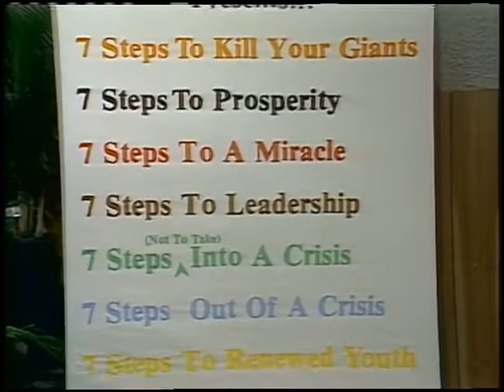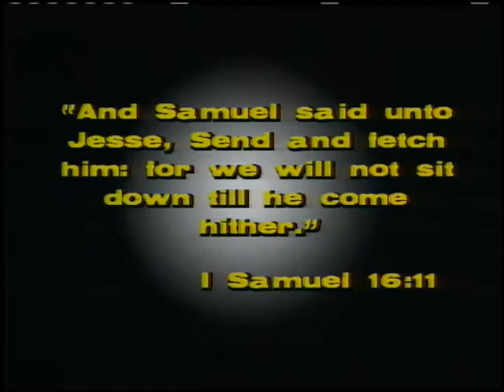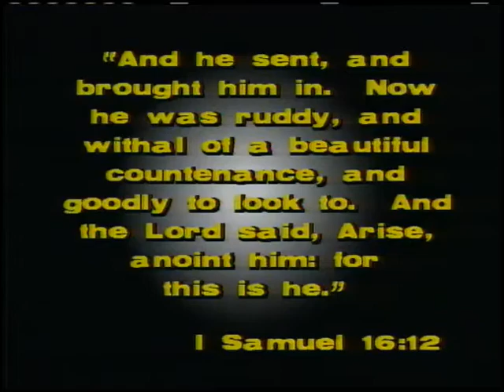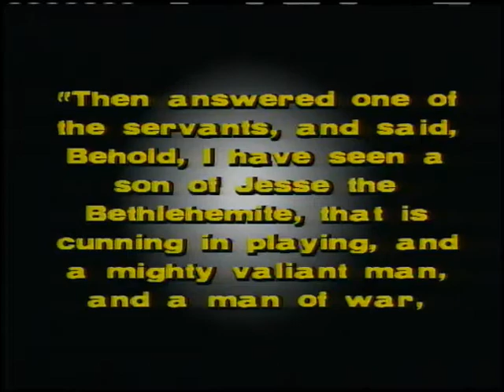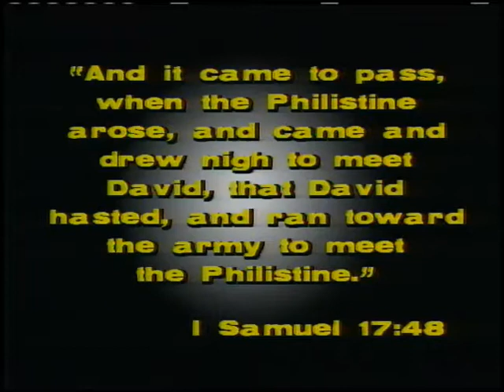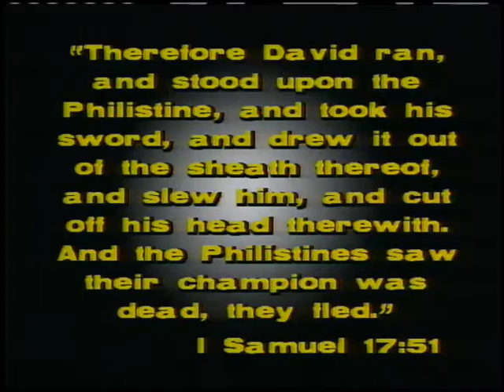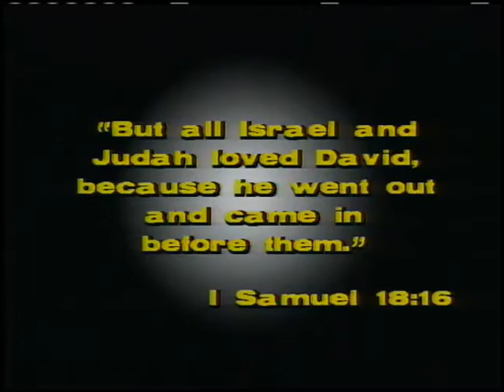Seven Steps 1: Seven Steps to Kill Your Giants ~ Dr. Lester Sumrall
This is part one of a ten part teaching series from the early 1980's by Dr. Lester Sumrall. In this unique series of lessons, Brother Sumrall shows us seven steps to leadership, prosperity, miracles, killing your giants, achievement, renewed youth and more.